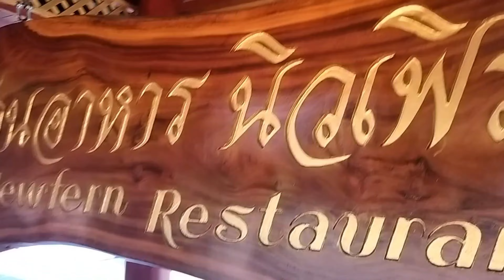ଥାଇଲ୍ୟାଣ୍ଡ | James Bond Island By Speed Boat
The island is famous for the James Bond movie that was filmed here but it's gives you more of an amazing natural escape.

Your Question:
Why is James Bond Island so famous?
Where is James Bond Island?
Is James Bond Island worth seeing?
How much does it cost to go to James Bond Island?
How do I get from Phuket to James Bond Island?